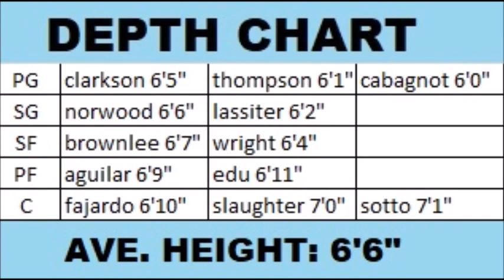Gilas Pilipinas Dream Lineup | 2019 FIBA World Cup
This is our dream roster for Gilas Pilipinas if and when we qualify to the 2019 FIBA Basketball World Cup.

Jordan Clarkson PG-SG-SF 6'5"
Gabe Norwood PG-SG-SF 6'6"
Justin Brownlee SG-SF-PF 6'7"
Japeth Aguilar SF-PF-C 6'9"
June Mar Fajardo PF-C 6'10"

Greg Slaughter C 7'0"
Scottie Thomson PG-SG 6'1"
Marcio Lassiter SG-SF 6'2"
AJ Edu SF-PF-C 6'11"
Matthew Wright SG-SF 6'4"

Alex Cabagnot PG 6'0"
Kai Sotto C 7'1"

CTTO.